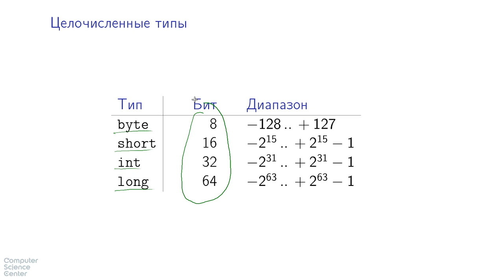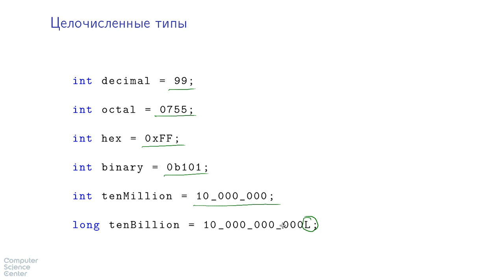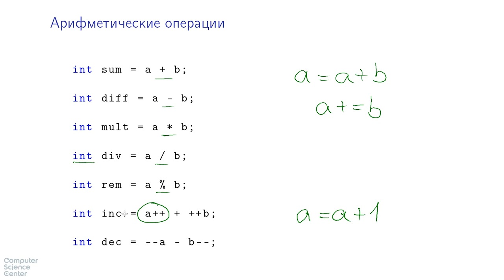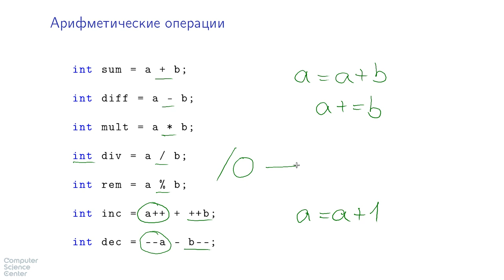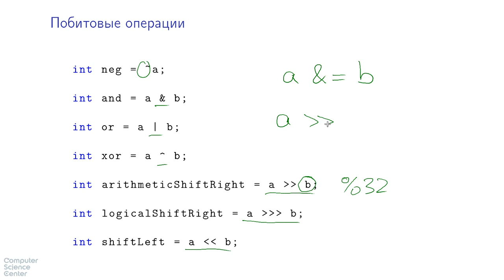Базовый курс Java - #15 урок. Целочисленные типы